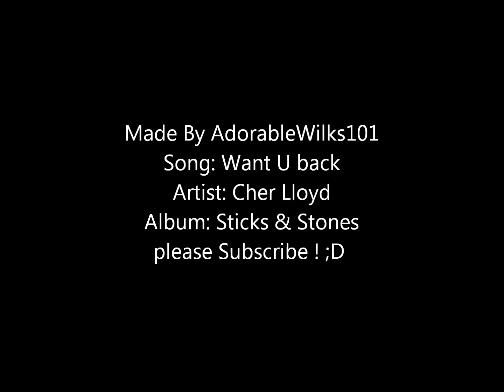Cher Lloyd - Want U Back